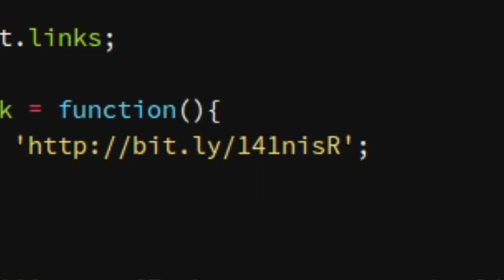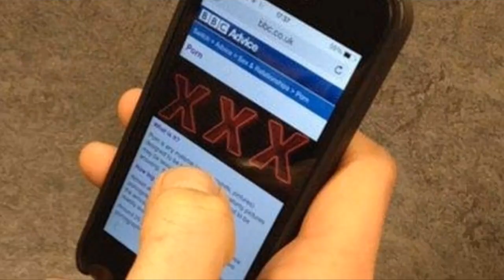இன்டர்நெட்டில் செக்ஸ் படம் பார்ப்பவர்களா நீங்க? அப்படின்னா அடுத்த குறி நீங்க தான்..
updates.

Latest videos will uploaded every week

 channel.